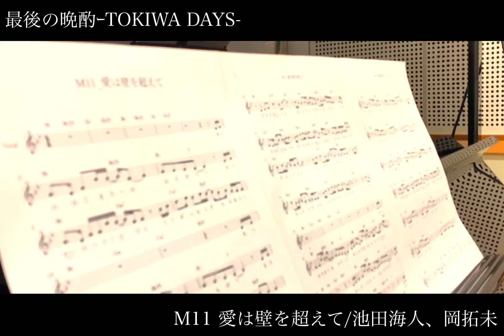『愛は壁を超えて』一茶企画オリジナルミュージカル 最後の晩酌 ナンバー紹介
M11  愛は壁を超えて

大善誠役 : 池田海人、岡拓未

動画編集 : 佐野史歩

一茶企画オリジナルミュージカル
『最後の晩酌-TOKIWA DAYS-』
2021年3月19日〜22日
アトリエファンファーレ高円寺にて上演！！

人と人が触れ合うことで何気ない日常の中に生まれる、喜び、悲しみ、秘密や愛。
その先には夢があり、ロマンがある。
そしてそこにこそ生きる喜びがあるのではないか。

壁一つ挟んでも伝わる何かと伝わらない何か。

舞台芸術も現在大変逆境ですが、
カンパニー一丸となり最後まで届け切ります。
どうぞ温かい目で見守って頂けたら幸いです。

そして、劇場へご来場頂けたらこれまた幸いです。

どうぞ『最後の晩酌』カンパニーをよろしくお願いします。

作・演出 高橋伊久磨

■日程
2021年3月19日(金)〜22日(月)
全8公演(ダブルキャスト)
3月19日(金) 19:00赤
3月20日(土) 16:00白 / 19:00赤
3月21日(日) 13:00 赤 / 16:00 白 / 19:00 白
3月22日(月) 13:00 赤 / 16:00 白

■会場
アトリエファンファーレ高円寺
(高円寺駅徒歩１分）

■チケット
2月1日一般発売開始
Livepocketにて販売。［全席指定］
一般　4,500円
特別　5,500円
配信（3/20(土) の収録）3,500円
※本公演配信チケットは4/3まで視聴可能です。

▼トライアウト公演
　　日程：2/27(土) 13:00 赤/ 19:00 白
　　会場：La Mensa Jasmine (広尾駅徒歩３分)
チケット：3,000円+1Food,1Drink
　　配信：2,000円
※各回1時間前開場予定
会場はレストランですので是非お早めにお越しになってお食事をお楽しみ下さい。
※感染症防止のため、トライアウト公演では出演者はマスクをしてパフォーマンス致します。
※トライアウト公演には、特典映像が付きます。
※トライアウト公演の配信チケットは4/3まで視聴可能です。

■出演者［ダブルキャスト(赤/白)］
大善誠        ：池田海人/ 岡拓未
十条修一     ：近藤真行
下間夏菜子 ：谷口あかり/ 尾川詩帆
津島剛        ：佐藤知恩
河北桃子    ：古沢朋恵/ 原田里奈
石野悠人    ：関廣貴
冷泉逸        ：山田拓未

【あらすじ】
サラリーマンとして安定した生活を送る《大善》。
ある日リストラを言い渡される。
安い物件を探していくうちに見つけた激安物件。
そこには「一芸求む」という張り紙が。
「自分は芸術家に憧れていたんだ！」と自らに言い聞かせアパートに入ってみるも、そこは一癖も二癖もある芸術家たちの住むアパート。
一見売れてる風の女優《下間》。
盗作疑惑のシンガーソングライター《津島》。
ファンは親だけ？アイドルの《河北》。
謎多き無口な画家《石野》。
さらに、３ヶ月に一回このアパートに住む事のできる誇り高い芸術家かどうかを住民投票し、誰か一人を追い出すとういうとんでもないルールが！？大家の《十条》はなぜこのルールを作ったのか。大善は住民投票を勝ち残ることができるのか！ サボり屋配達員《冷泉》の下間への恋は実るのか！部屋の壁に囲まれた奇想天外な芸術家たちの日常をお届けするヒューマンコメディ。を描いたお話？？

演出補佐 田中雅樹
音  楽 石渡裕貴
振  付 新井慶
照  明 中野祐
音  響 石塚真斗
舞台監督 中野祐
制  作 佐野史歩
歌唱指導 尾川詩帆
宣伝美術 曽我ジョニー
配信 舞台映像COLORS
企画製作 一茶企画
協力 加藤翔多郎
特別協力 芸術街エターライズ
宣伝協力 風と共に茶りぬ